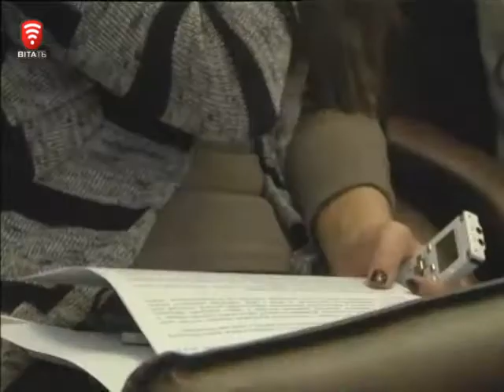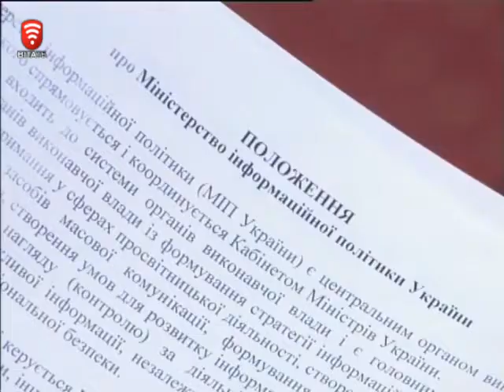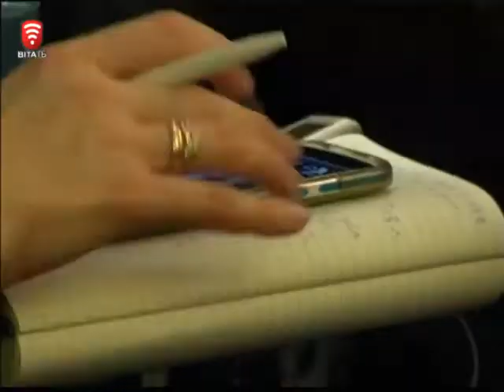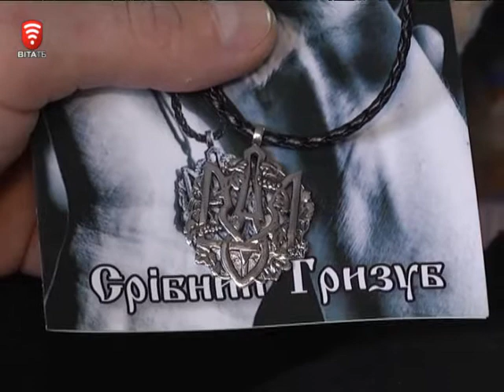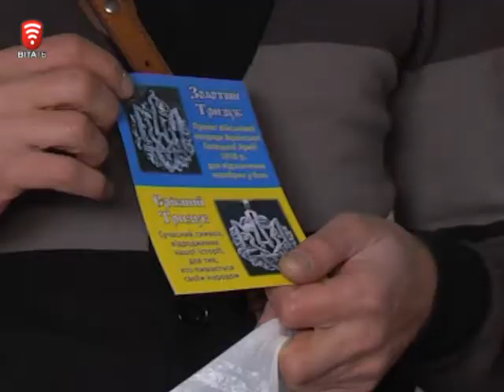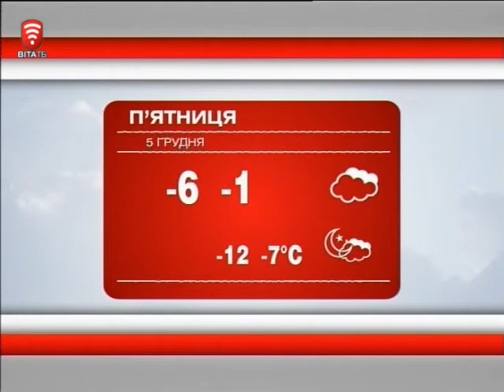Телеканал ВІТА новини 2014-12-04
СЬОГОДНІ У ВИПУСКУ:
Зупинити агресора. На кордоні з Придністров’ям риють траншеї
Відзнака за хоробрість - пораненим бійцям АТО
Хотіли легкої здобичі - а потрапили за грати
ЗМІ під прицілом